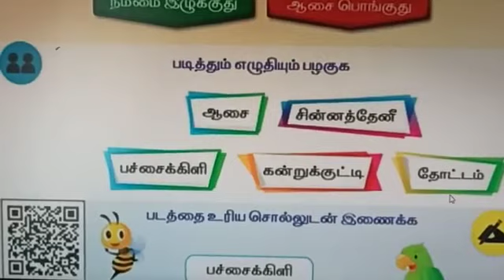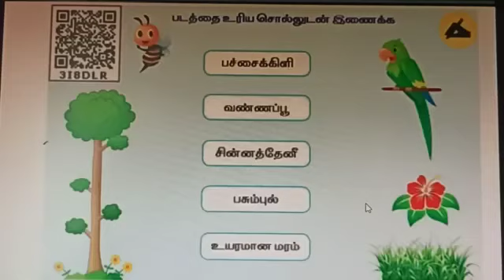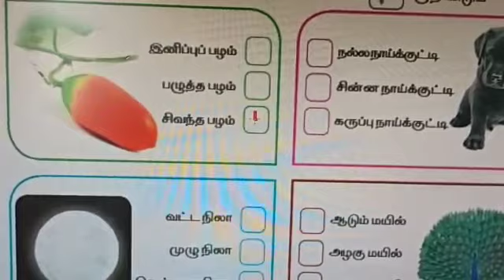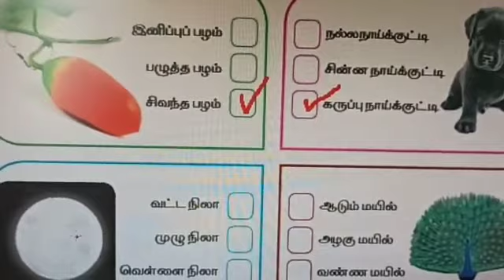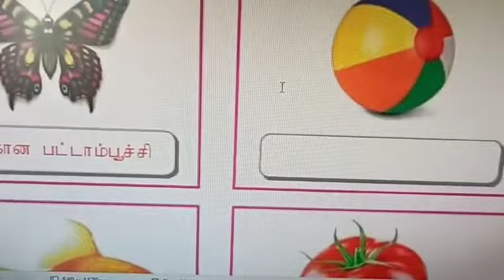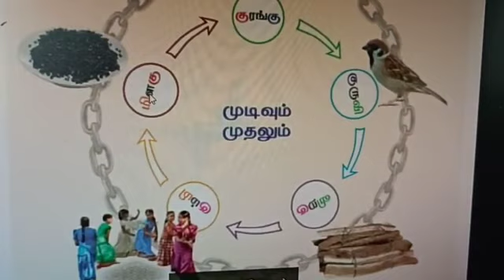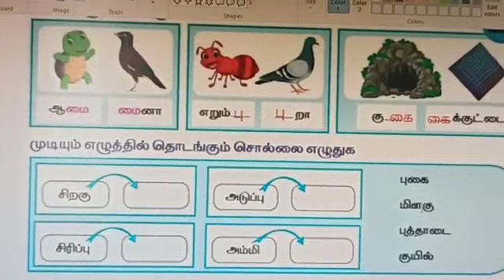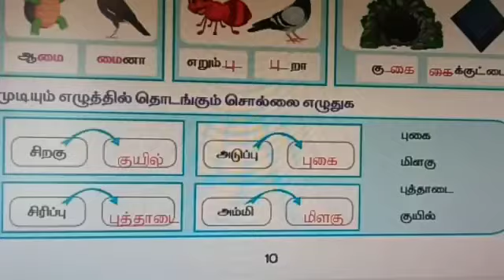2nd std II term Tamil அழகுத் தோட்டம் புத்தகப் பயிற்சி pg. no.8, 9,10